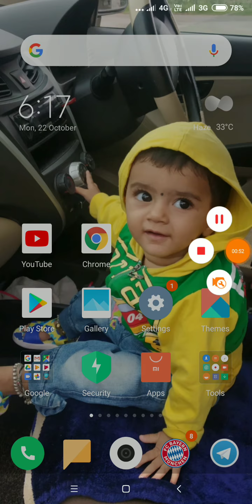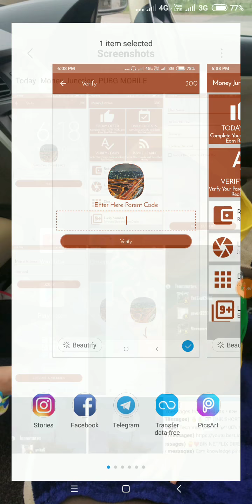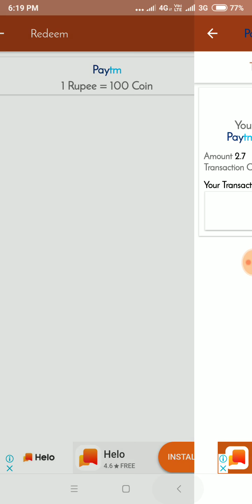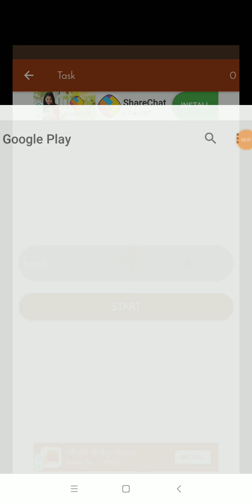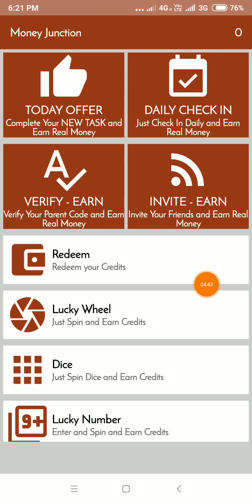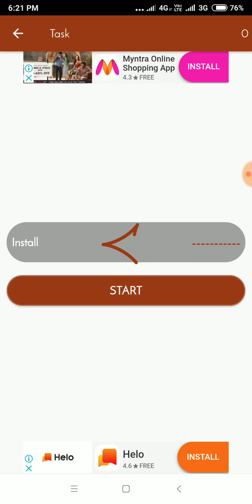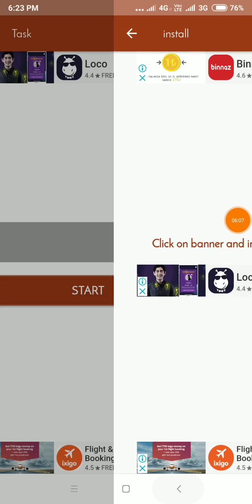SingUp Bounce ₹9 Reedam ₹9 Best Self+Refer Earning App 2018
Hy Guys.

Welcome to techno time youtube channel.

Ek Like To Bnta Hai Boss 👍👍👍

Refer code 👇👇

764833

tnqq🙏🙏🙏🙏🙏